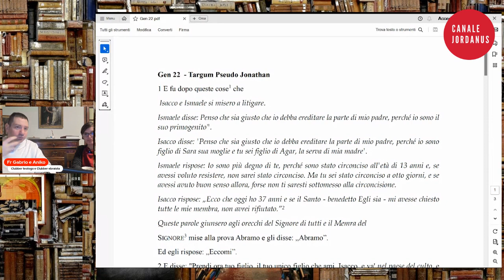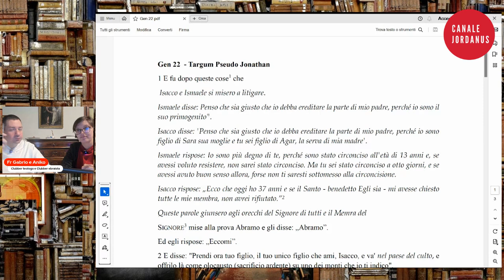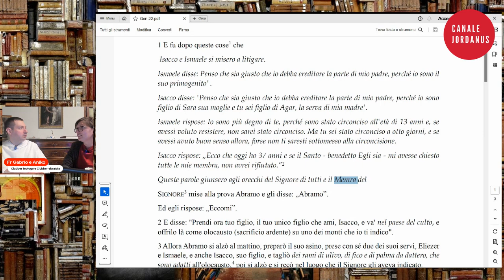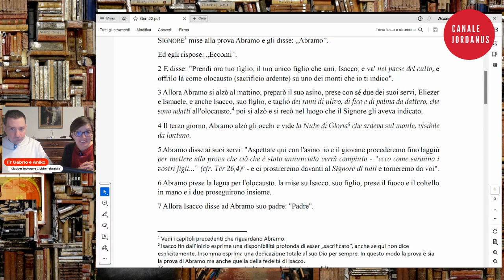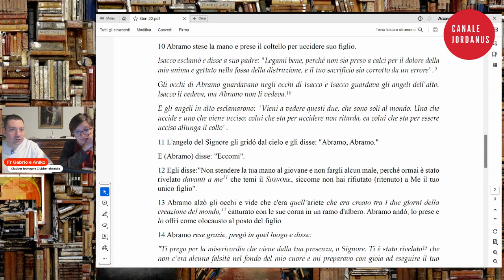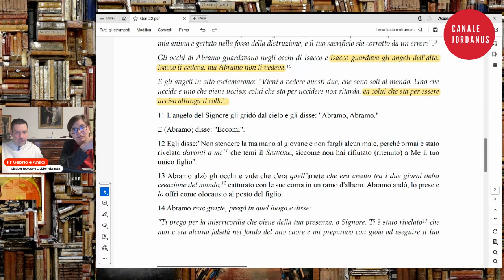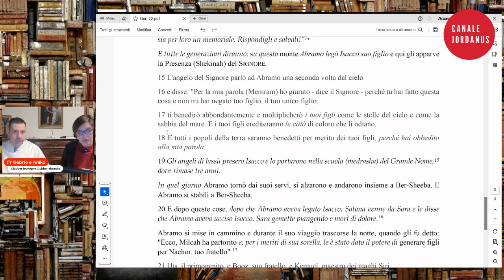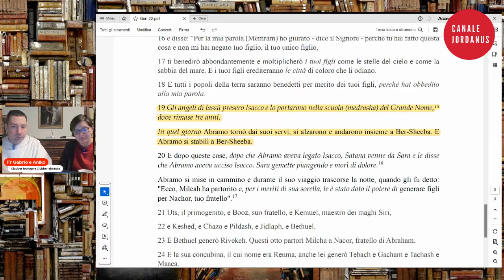Targum 2 Il sacrificio di Isacco come non lo avevi mai letto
Targum: nuova puntata.
Proviamo a leggere insieme il sacrificio di Isacco (Gen 22) con un bel Targum. Ci accompagnano nella lettura la nostra clubber ebraista Anikò Schnider e fr Gabrio.

Chi sono? Lo scopri qui.

* I miei libri:

- Questo Mistero Grande. Il Sacramento del Matrimonio in San Tommaso D'Aquino.
- Saggi contro la deriva antropologica.
- La Chiesa e il coronavirus: Tra supercazzole e prove di fede. L'apostolato dei Padri de L'Isola di Patmos in tempo di pandemia, con A. Levi Di Gualdo; I. Liguori.